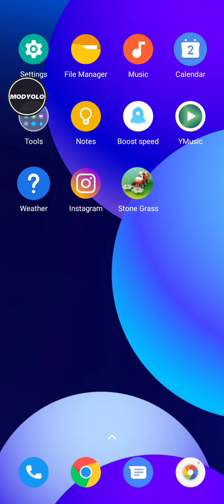stone grass mod apk unlimited money 🔥